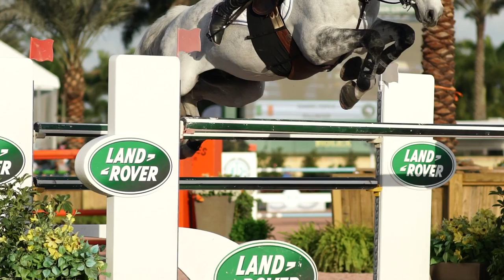2017 $500,000 Rolex Grand Prix at WEF Edit (Feat. Luciana Diniz, Kent Farrington, and More)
Watch the highlights of the 2017 $500,000 Rolex Grand Prix at the Winter Equestrian Festival, hosted by the Palm Beach International Equestrian Center, in stunning HD at 120 frames per second. Down tempo hip-hop and the best show jumpers in the world collide in this latest edit.